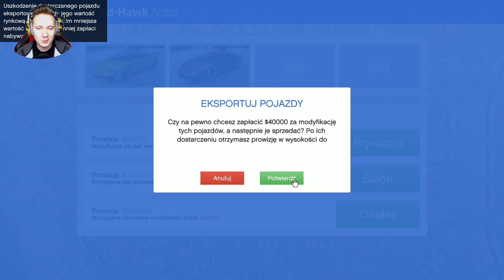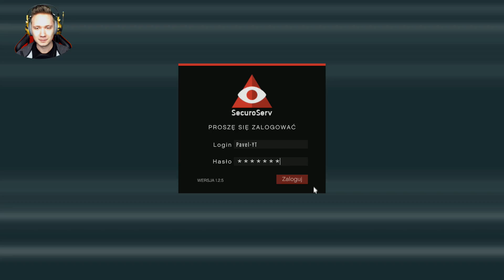GTA 5 PC Online Po Polsku [#606] NIEŚMIERTELNY Gracz! Cheater! /z Mardey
GTA 5 PC Online Po Polsku czyli seria w której bawimy się na wszelkie, możliwe sposoby. GTA 5 PC Online to naprawdę świetne miejsce do wspólnej zabawy ze znajomymi, o czym zresztą możecie sami się przekonać.

z kodem "pavel" 50zł RABATU na komputery!